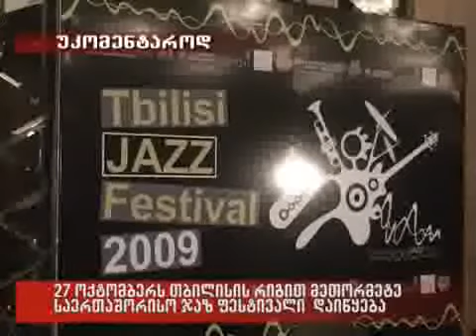26.10.09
27 ოქტომბერს თბილისის 12ე საერთაშორისო ჯაზ ფესტივალი დაიწყება